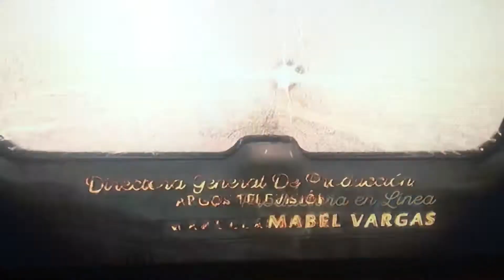Señora Acero 3 - Intro (2019) Sábado , Mayo 11 , 2019